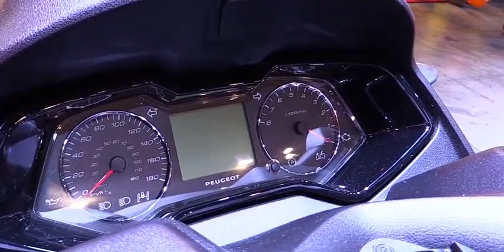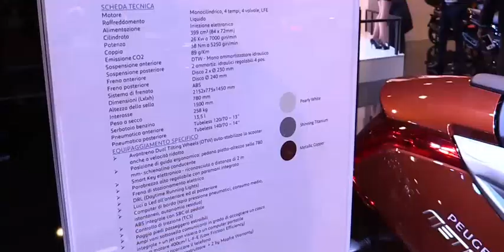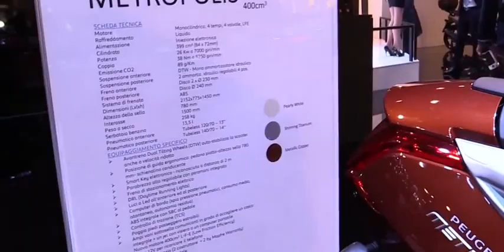2017 Peugeot Metropolis 400 Scooter Walkaround 2016 EICMA Milan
2017 Peugeot Metropolis 400 Scooter   Walkaround   2016 EICMA Milan"